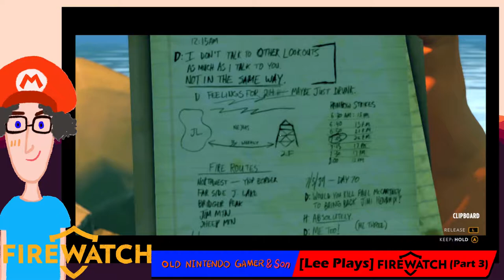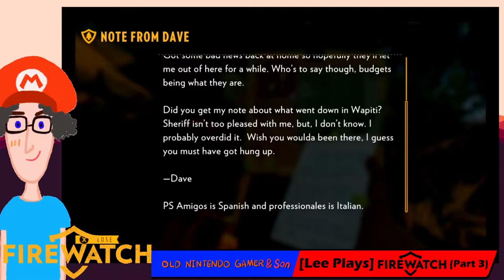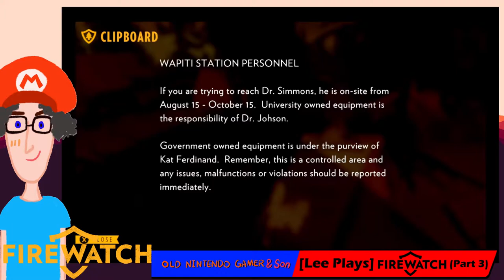[Lee Plays] Firewatch (Part 3)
Old Nintendo Gamer works his way into Wapiti Meadow.  What is going on down there?